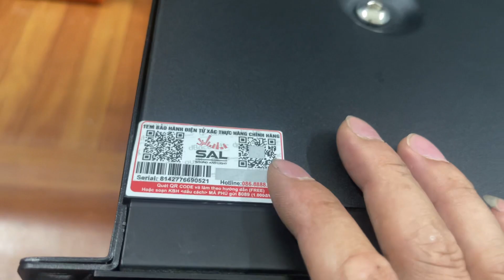🔴Đẩy 2 kênh DBacoustic KD-1200Plus hàng lướt chính hãng giá 7tr còn bảo hành lh:0985778338